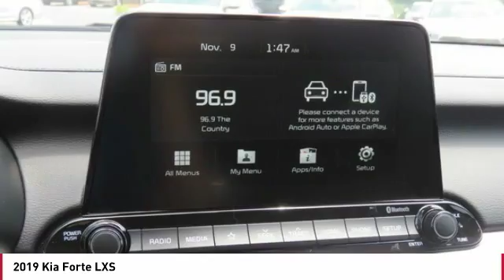2019 Kia Forte Monroe NC 92127